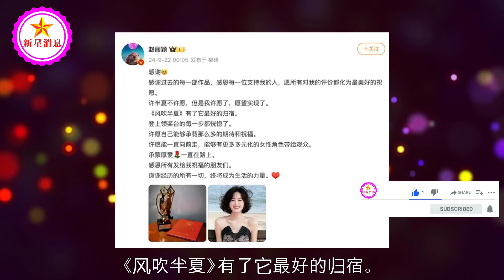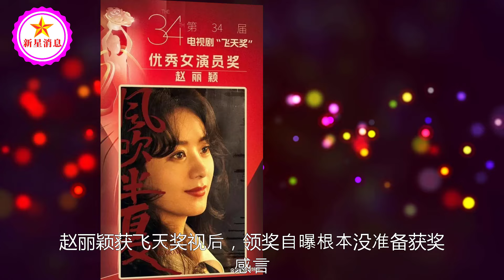赵丽颖获“飞天奖”优秀女演员奖，本人深夜发文回应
雷佳音，“大满贯”；赵丽颖，拿“视后”，飞天奖全名单公布 | 新星消息